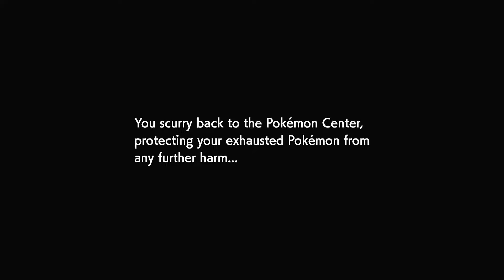The End | Pokemon Shield Nuzlocke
Normal Nuzlocke Rules:
1. If a Pokemon faints in battle, it can't be reveived and can no longer be used.
2. I can only catch one Pokemon per route.
3. I must nickname every Pokemon I catch so that I am more attached to it.

My Added Rules:
4. I cannot catch any Pokemon in the Wild Area unless it a shiny.
5. If I get a first encounter that is a Pokemon I've caught before, I can catch the next Pokemon I encounter that isn't a duplicate.
6. If I run into a shiny Pokemon at any point, I am allowed to catch it.
7. Exp candies are allowed, but cannot be used for extreme overleveling.